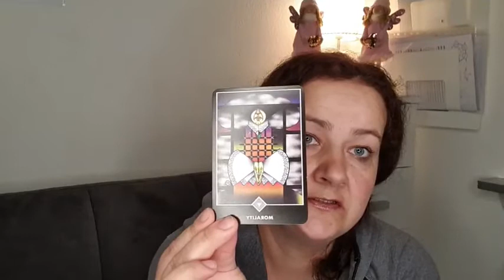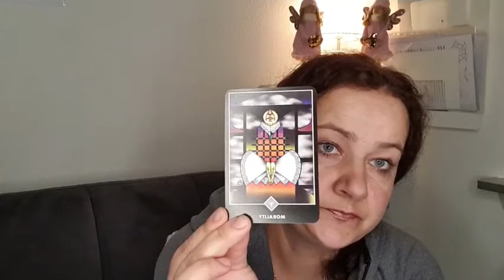Emocijų - organų ryšys | dr. Gedrimė Kušlienė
Emocijų - organų ryšys, kokios emocijos veikia kokius organus, išsilaisvinimo praktika iš destruktyvių emocijų, melo, nerimo, baimių. Susitikimas su Kūrėju, žemės transformacijos, mūsų perėjimas šiuo laikotarpiu, ką turim žinoti, kaip atskirti melą nuo tiesos, vibracijų kėlimas.

Vebinaro įrašas, 2020 m. kovas

Asmeninės sesijos internetu - aš esu pasiruošusi padėti ieškant atsakymų ir sprendimų einant savo keliu, padėti ieškant savo tikslo, savo kelio, savo santykių. Sesijų metu aš esu tik įrankis, padedantis sukelti vibracijas ir lengviau išgirsti Visatos, Kūrėjo, Šaltinio balsą bei susiilieti su Aukščiausios Sąmonės informaciniu lauku, kuriame yra visa reiklainga informacija, kurioje yra atsakymai, Daugiau informacijos .

Jeigu video patiko paspauskit ‚like‘.
Jeigu video nepatiko paspauskit 'dislike'
Jeigu pažįstat tokių, kuriems šis video būtų įdomus, pasidalinkit
Siūlykit temas, komentuokit ir aš būtinai atsižvelgsiu ruošdama naują medžiagą.

Jeigu tokia informacija yra jums naudinga, būsiu labai dėkinga, jei paremsite mano veiklą ir taip prisidėsite prie naujų video kūrimo. Esu labai dėkinga visiems ir kiekvienam.

Paramos būdai:
- Pavedimas
Revolut sąskaita
Gavėjas Gedrime Kusliene
IBAN LT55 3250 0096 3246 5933
BIC REVOLT21
- Paramai Danijos kronomis MobilePay 14943 (Danijoje gyvenantiems).

Jeigu norite gauti prieigą prie išskirtinės informacijos (meditacijų, projektų, straipsnių alternatyvios medicinos srityje ir kt.) galite jungtis į mano puslapį
Norėdami paremti galite pasirinkti variantus, kurie jums bus labiausiai priimtini.

Kviečiu užsiregistruoti naujienlaiškį ir visas karščiausias naujienas gauti elektroniniu paštu. Norėdami užsiregistruoti spauskite šia nuorodą